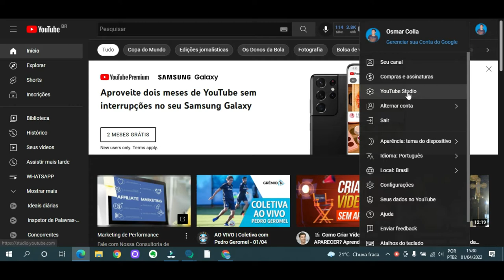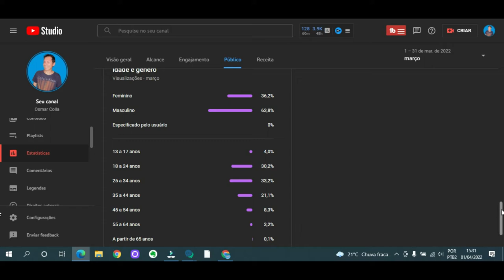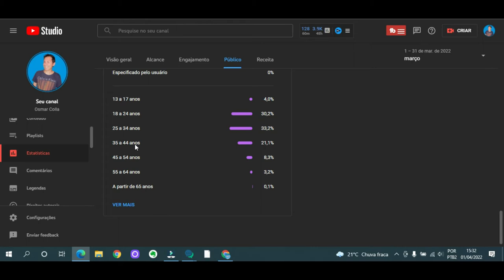COMO SABER QUAL E SEU PÚBLICO NO YOUTUBE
Essa e para você que tem canal no youtube e quer saber qual e o público que vê seus vídeos e tudo mais .